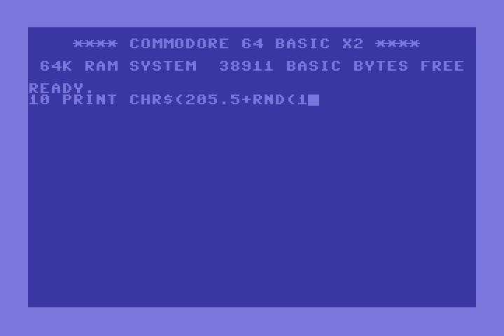10 PRINT CHR$(205.5+RND(1)); : GOTO 10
As demonstrated by Casey Reas at the Eyeo Festival, June 2011, Minneapolis, Minnesota, a random maze generation program in one line of Commodore 64 Basic. The program uses the PETSCII character set, specifically the line character code of 205.5, plus a random occurrence of 1 or 0, which alternates between the / and \ characters, and then repeats without causing line breaks. This small program is shown running inside of the Vice emulator on Ubuntu. The recording was made with glc and compiz.